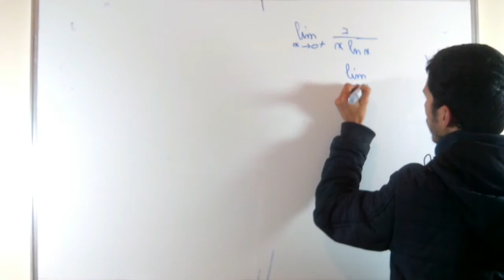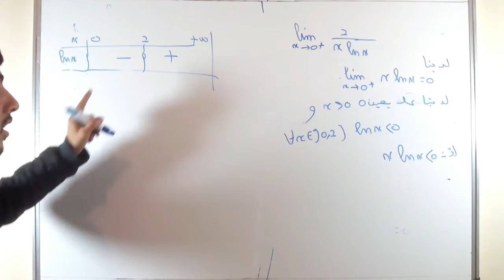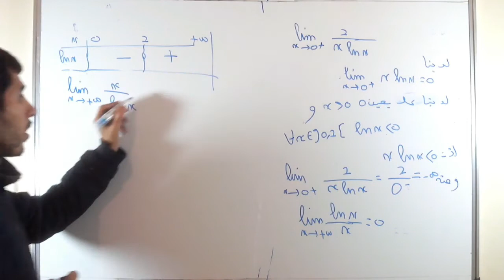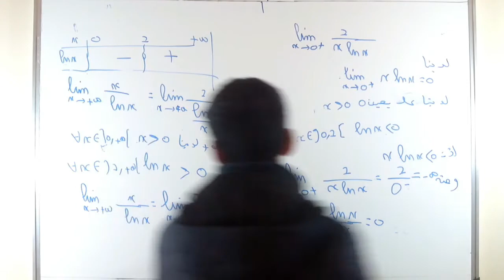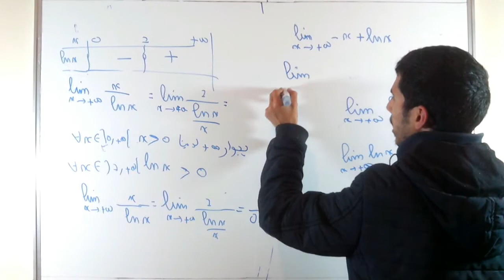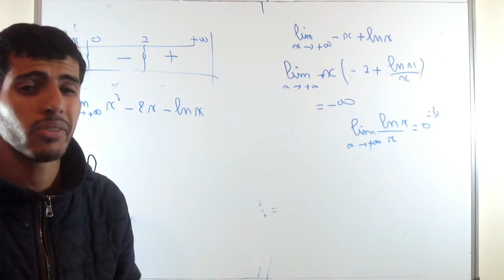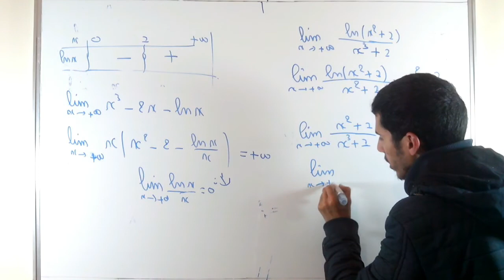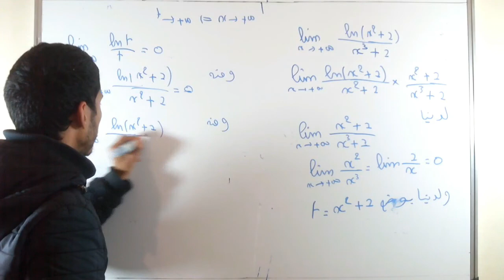الدوالاللوغاريتمية الجزء 13 | Logarithmes